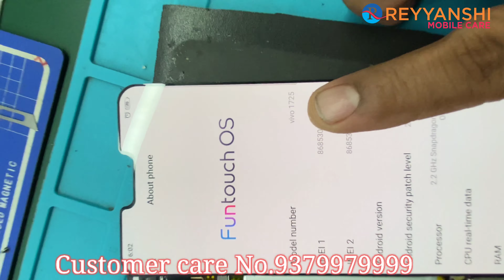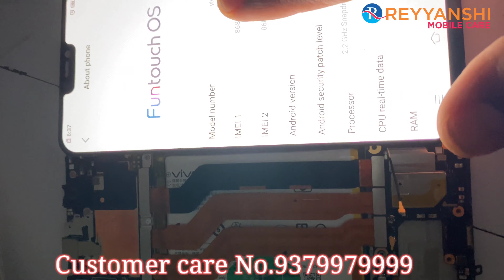Vivo X21 Glass Broken Replaced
REYYANSHI MOBILE CARE
SOHAM MOBILE GSM SOLUTION

Address: Chandni Chowk Near Malu Highschool Poonam General Store Sangli Maharashtra.416416